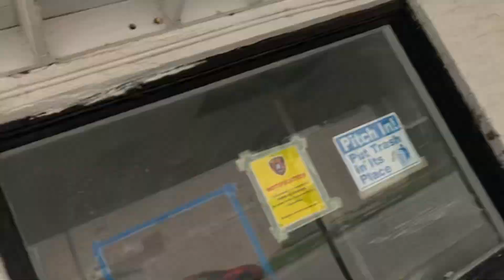That’s with no sound